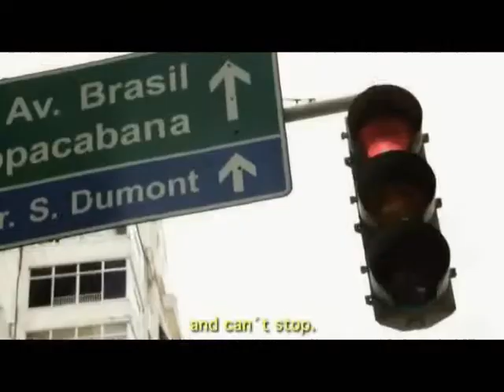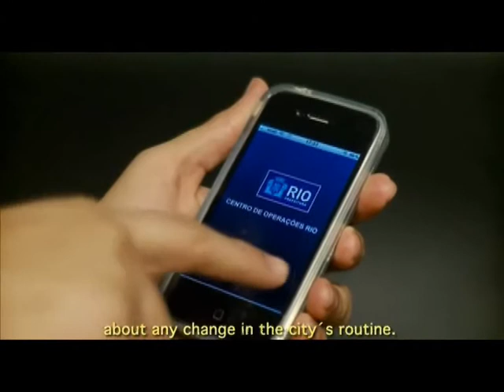Centro de Operaciones Rio - Rio de Janeiro - Brasil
Rio de Janeiro: IBM colaboró implementando un Centro de Operaciones para integrar información en el gobierno. La misión del centro de operaciones es analizar toda la información de los sistemas de la municipalidad